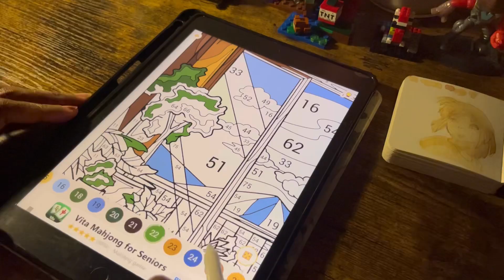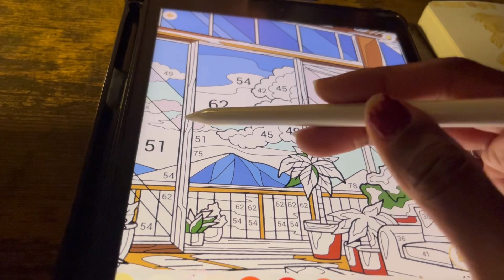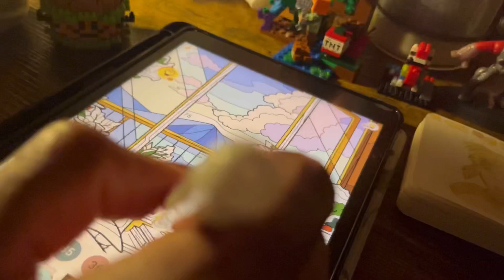ASMR FAST PAINT BY THE NUMBER|NIGHT TIME RELAXATION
dear you are welcome here!
Today is a fast video of number painting to see if you like it ☺️